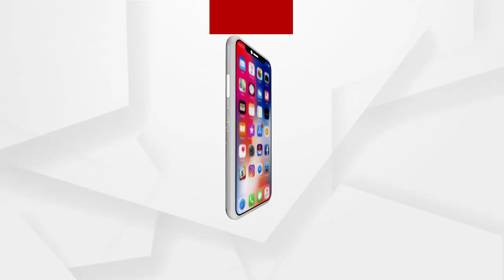ଭିକ୍ଷା ବୃତ୍ତି ଛାଡି ନିଜ ରୋଜଗାରରେ ଜୀବନ ଜିଉଁଛନ୍ତି ନନ୍ଦିନୀ କିନ୍ନର..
ଭିକ୍ଷାବୃତ୍ତି ଛାଡି ଆତ୍ମନିର୍ଭରଶୀଳ ପନ୍ଥା ଆପଣାଇଛନ୍ତି ବାଣୀବିହାର କିନ୍ନର ବସ୍ତିର ନନ୍ଦିନୀ କିନ୍ନର । ଦୋକାନ ଟିଏ କରି ଦୁଇ ପଇସା ରୋଜଗାର କରି ସ୍ବାବଲମ୍ବୀ ହେବା ସହିତ ଅନ୍ୟ କିନ୍ନର ମାନଙ୍କ ପାଇଁ ସେ ପାଲଟିଛନ୍ତି ପ୍ରେରଣାର ଉତ୍ସ ।  ବ୍ୟବସାୟ କରି ନିଜେ ଆତ୍ମସନ୍ତୋଷରେ ବଞ୍ଚିବା ସହିତ ବୁଢା ବାପା ମାଆଙ୍କ ମୁହଁରେ ହସ ଫୁଟାଇପାରିଛନ୍ତି ନନ୍ଦିନୀ ..
ଅଧିକ ଖବର ପାଇଁ ଡ଼ାଉନଲୋଡ କରନ୍ତୁ “Argus News” ଆପ୍